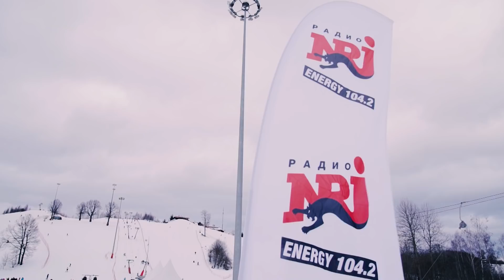GAYAZOV$ BROTHER$: Малиновая Лада, Пошла Жара, Позови На Движ на Energy in The Mountain 2022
Yappi @energyrussia

▫ Канал группы в YouTube здесь ▶@gayazovbrother5017

Официальный канал @energyrussia Россия. Москва 104.2 FM ▫